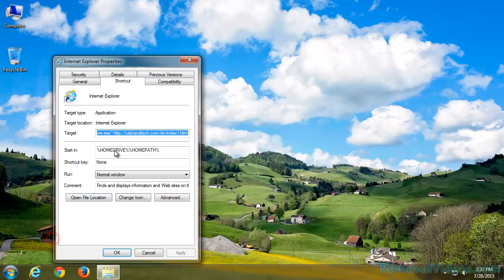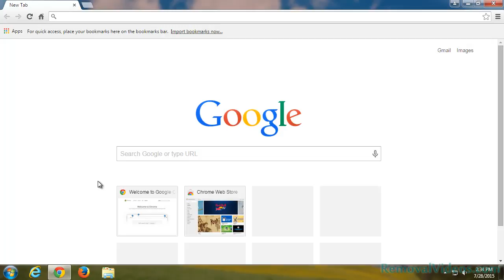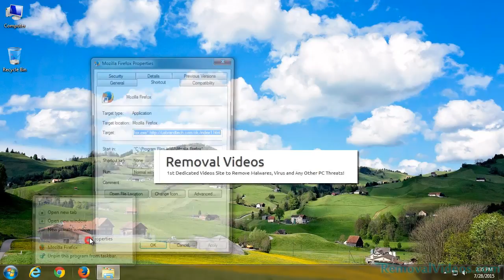Remove usbrandtech.com Pop-up Ads (Removal Guide)